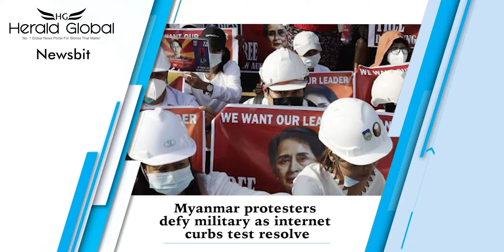Newsbit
1. Cadila seeks nod to repurpose Hepatitis C drug for COVID-19
2. 22 Indian Jawans killed in Maoist attack
3. Restrictions imposed in and around Mumbai as COVID cases surge
4. Myanmar protesters defy military as internet curbs test resolve